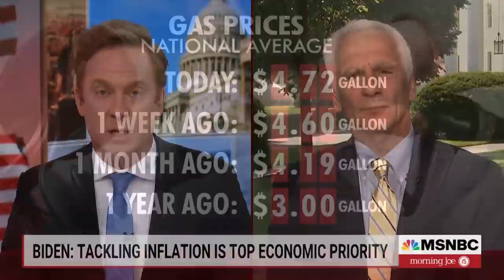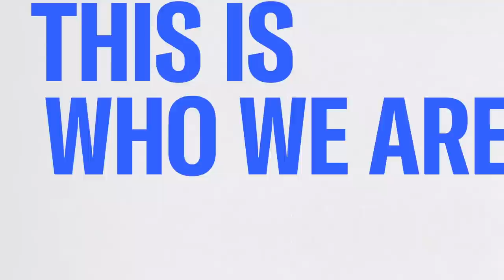White House 'Doing All That We Can' To Tackle Inflation: Biden Economic Adviser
White House Council of Economic Advisers member, Jared Bernstein, joins Morning Joe to discuss how President Biden plans to tackle inflation, particularly at the pump.